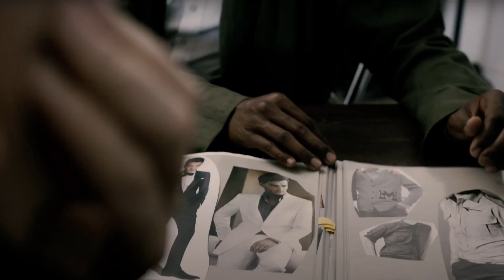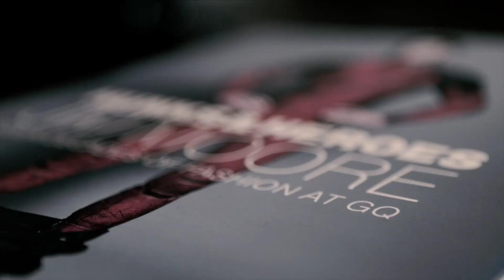The Mesurables EP8 : John Rhodes (REVOLT Podcast Network)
The Mesurables with Waraire Boswell | @waraire___
and special guest John Rhodes | @iamjrhodes

Powered by Revolt | @RevoltTV
Directed by CaliiVision | @CaliiVision